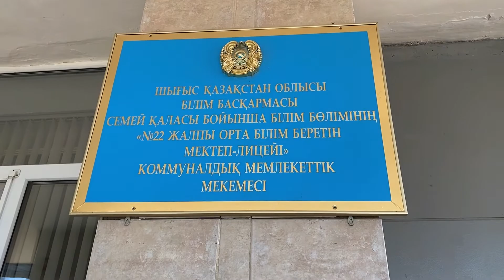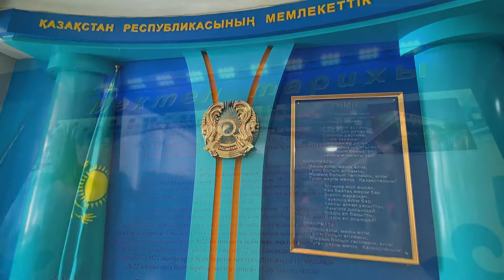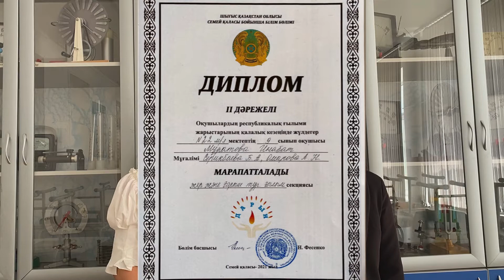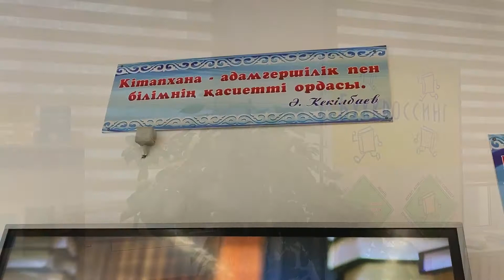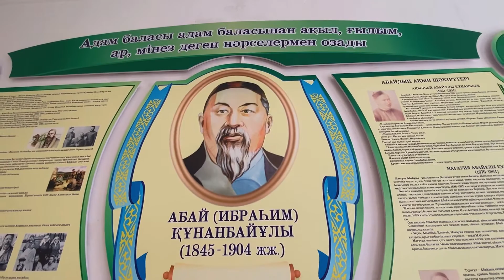1 место Мұратова Инабат